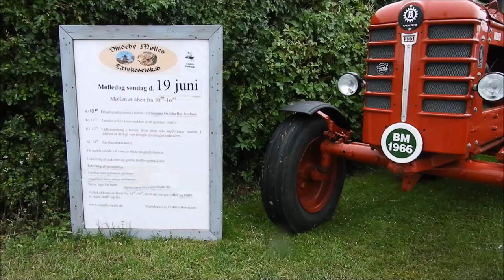19/6-2022 Mølledag hos Vindeby Mølle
Søndag blev den årlige national mølledag afholdt, og traditionen tro så havde Vindeby Mølle kørt det tunge skyts frem med blandt andet gudstjeneste, landbrugsmaskiner, traktorer, veteranbiler, 4H gården, og de gamle smede fra smedjen i Tilegade.